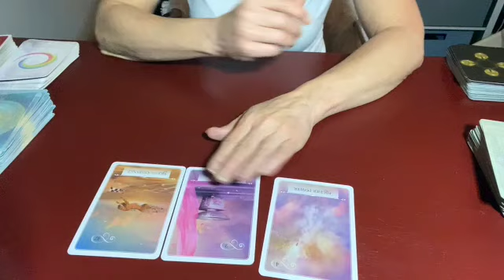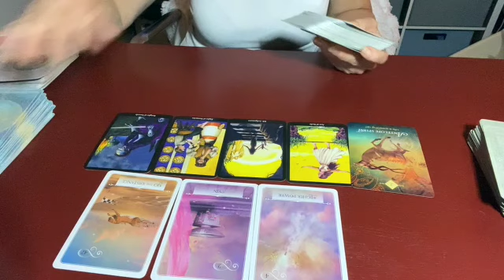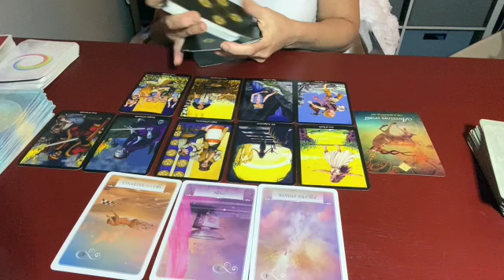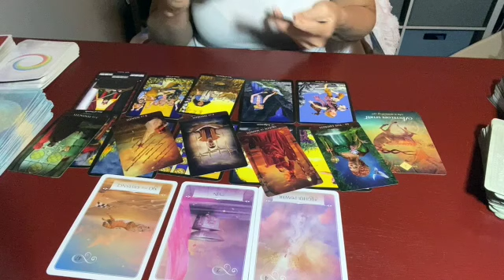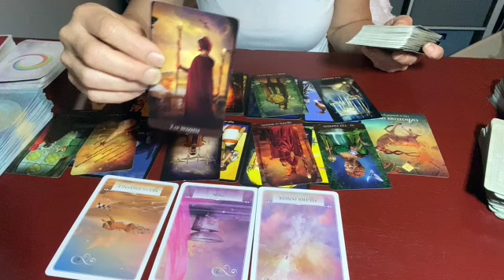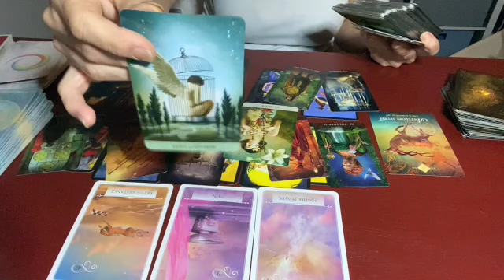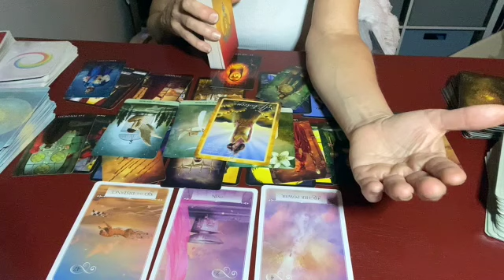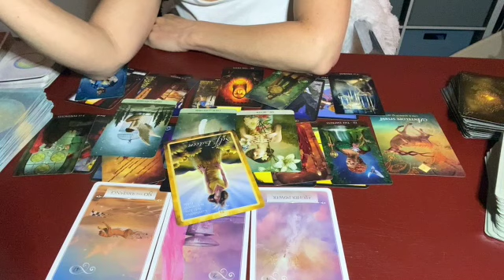♍️VIRGO: MAJOR TRANSFORMATION (JUNE 2021)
This video is about ♍️VIRGO: MAJOR TRANSFORMATION (JUNE 2021)

You may order and schedule a private online intuitive reading by clicking

PLEASE NOTE: All readings are done LIVE VIA zoom and are blended with intuitive coaching & guidance. Readings are recorded for you and emailed within 24 hours. Your unique zoom link to meet with me will be in your confirmation email.

I will never contact you or solicit you for readings. Scammers are everywhere.

The link above is the only link that is mine.

Oracle & Tarot Decks I like:

Tarot of Mystical Moments
Oracle of the 7 Energies
Wisdom of the Oracle Divination Cards
Arcanum Tarot
Chakra Insight Oracle

Dinah has been an intuitive healer in private practice since 2010.
She has worked with hundreds of clients over the years to help them heal from childhood trauma, past life trauma, chronic pain, as well as helping them understand  their soul’s purpose and heal limiting beliefs through transformational hypnotherapy.
She also works as an online spiritual life coach &  business mentor.